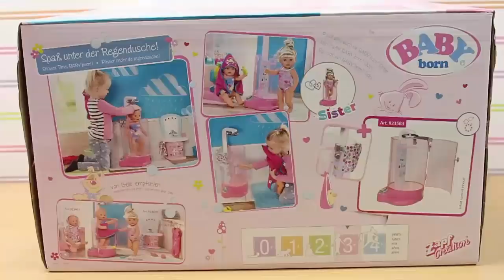Preparo la Maleta de las Muñecas Bebé Baby Born, Cumpleaños de la Bebé Abril, Rutina de Día y Baño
Hola chicos! Este vídeo es una Recopilación, con algunos de los mejores vídeos con historias de las muñecas bebé Baby Born. Preparamos la maleta para ir de viaje, Cumpleaños de la Bebé Abril y Rutina de Baño de la Bebé.
Puedes ver más Vídeos de Juguetes y Aventuras de Bebés Nenuco, Ksi Meritos e Historias con muñecas Bebés Baby Born, para niños y niñas en el Canal!